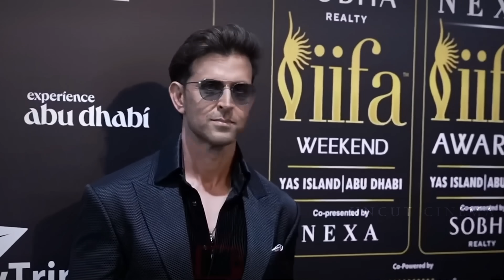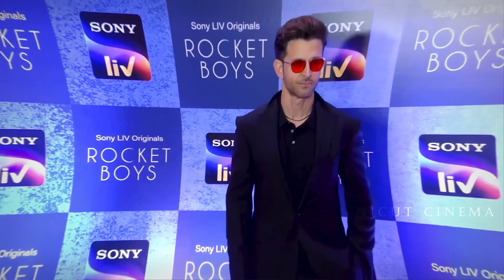Robot 3 | Official Teaser | Rajnikanth, Hrithik Roshan | Robot 3 Teaser Trailer Updates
We are Presenting Robot 3 | Official Teaser | Rajnikanth, Hrithik Roshan | Robot 3 Teaser Trailer Updates
Uncut cinema trailer - 00:00
News/Updates          - 00:38
Topic Covered
1) robot 3 teaser trailer updates
2) robot 3 movie rajnikanth
3) robot 3 full movie rajnikanth
4) robot 3 hrithik roshan
5) robot 3 official trailer

Softwares used : Adobe Premiere Pro, After Effects & Photoshop.